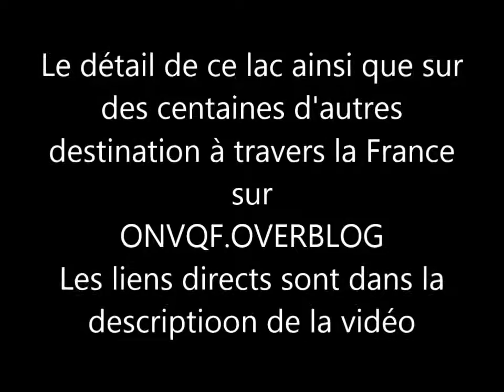Lac d'Arzacq Arraziguet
Une petite ballade le long du lac d'Arzacq Arraziguet ( France, Aquitaine, Pyrénées-Atlantiques 64 ), pour plus de ballades et d'indications rendez-vous sur mon blog, sur cette visite ainsi que sur des centaines d'autres, à travers la France et sur de multiples thématiques ou uniquement sur les lacs déjà référencés